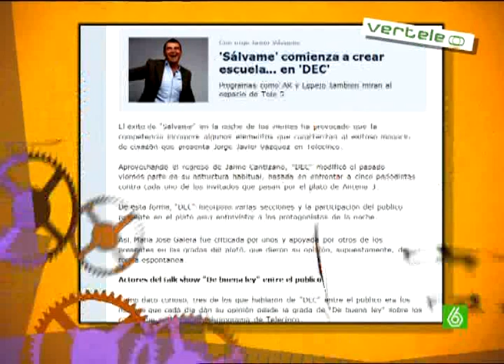SLQH - Clases de mermelada